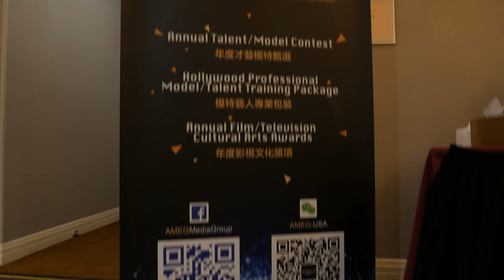Save changesAMEG Talent and Model Contest 2018